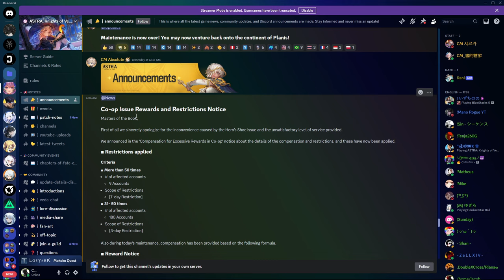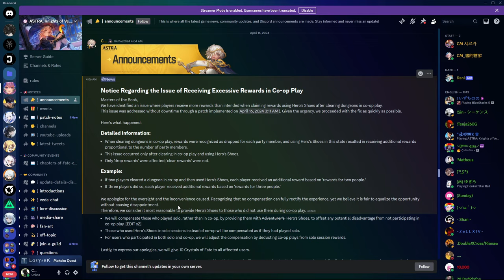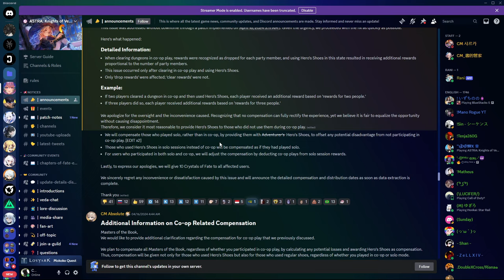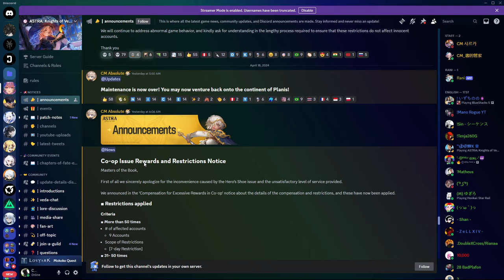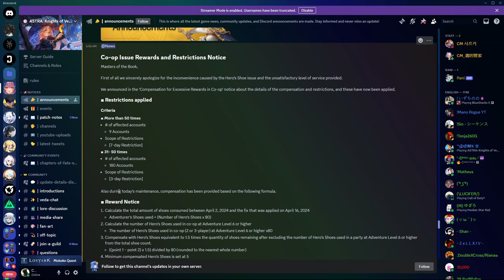This update is SOMETHING... ASTRA: Knights of Veda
Title: This update is SOMETHING... ASTRA: Knights of Veda

Game: ASTRA: Knights of Veda

00:00 Intro